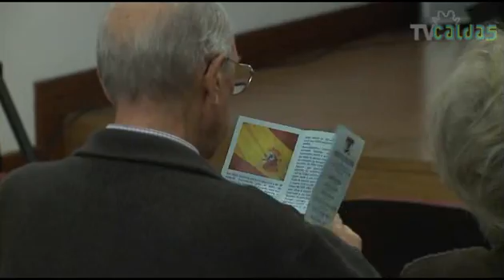TV CALDAS - Conferência : "Portugal, que turismo? Caldas, que marca?"